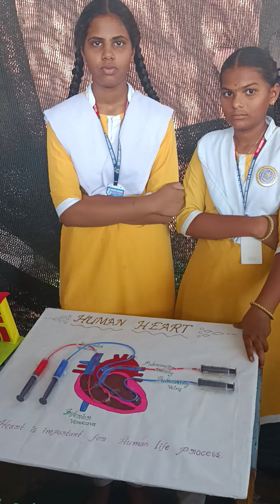our 7 th class students excellent performance in science fair project working model heart